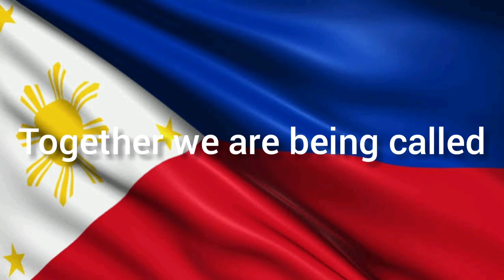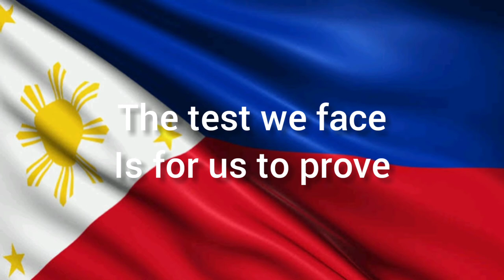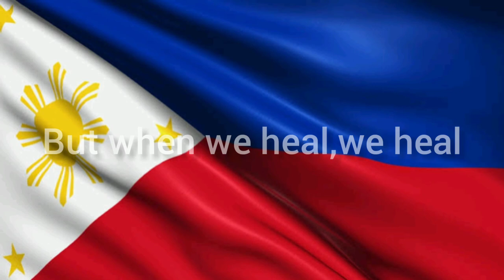We heal as one(various artist)~lyric video